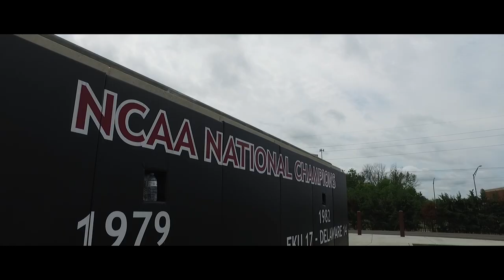2018 EKU Football Intro Video